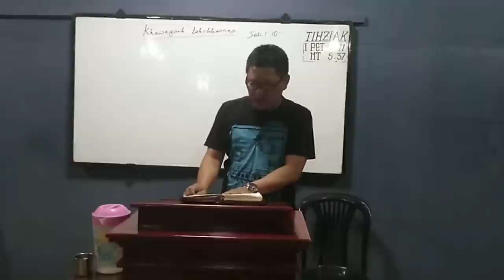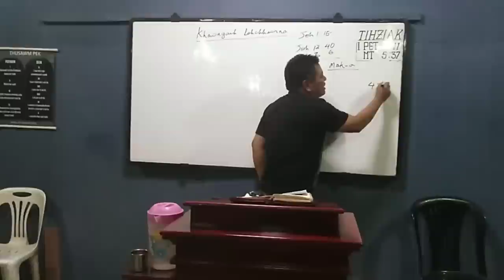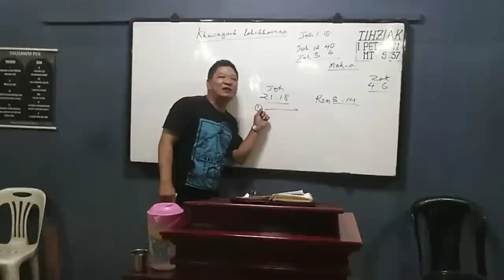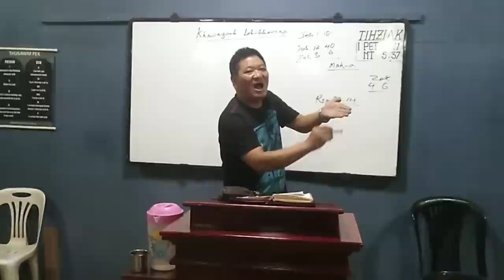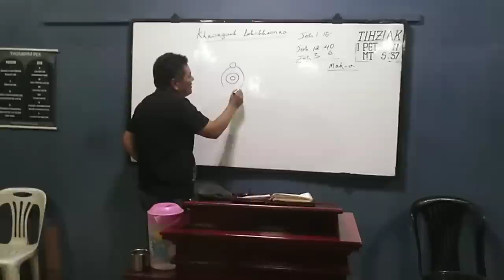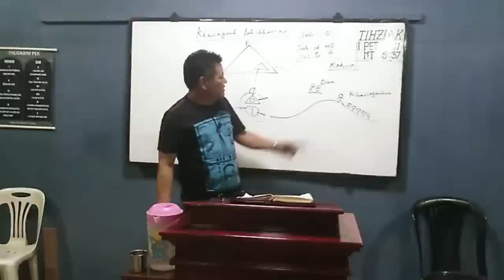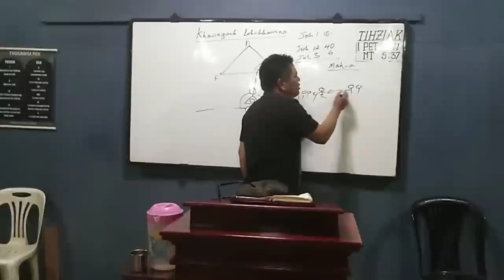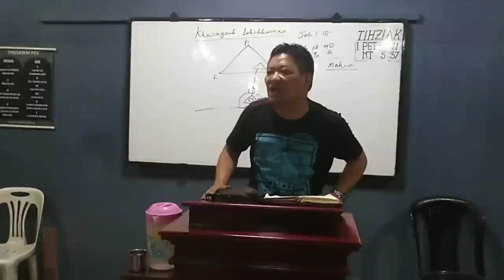Pu Tluangtea sermon thar-Khawngaih leh Chhawn na.Pt-1